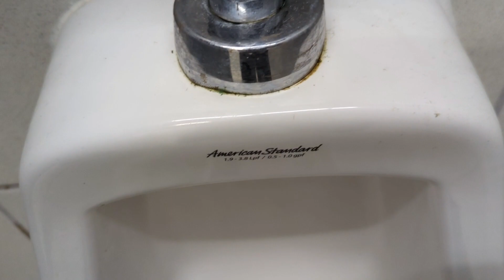276: Michael's Men's Restroom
This Restroom was filmed at Michaels in Las Vegas, NV. The Fixtures are: 1 New AS Allbrook and 1 Kohler Highcrest. This Restroom is Okay. Rating: 6/10